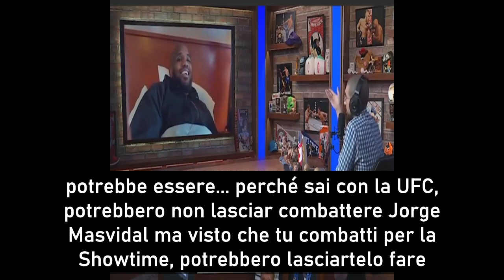Jake Paul VOLEVA AFFRONTARE Yoel Romero ma poi ha PREFERITO Askren